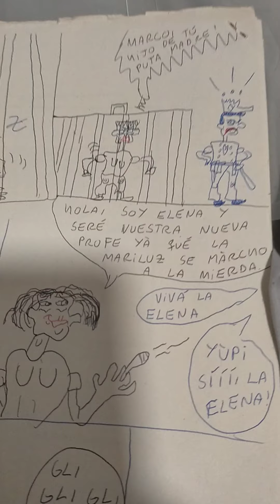(YTPH) (parodia) Sra. Mariluz en estado de drogas 3: ft. Tete Marco y Xoàn Xesús +18